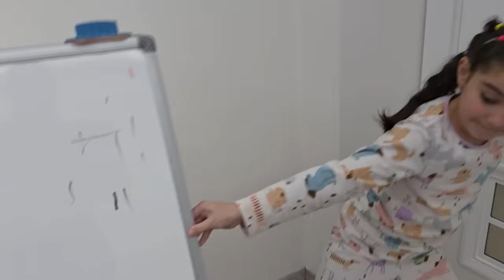ELİF BABAN VAMPİR OLDU !! ANNENİ KORKUTTU İNTİKAM ALDI !! بابا جاب لي بالون - جنى مقداد | طيور بيبي